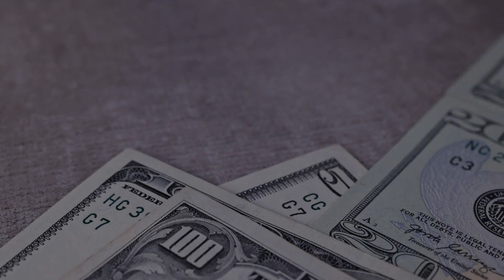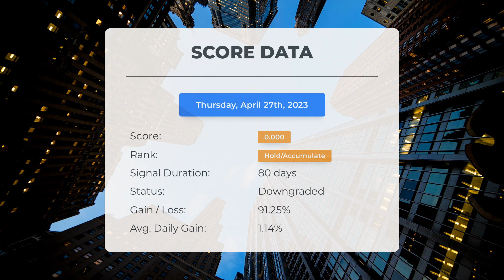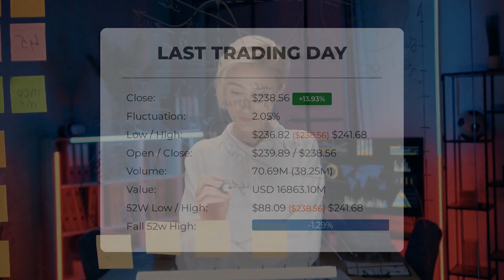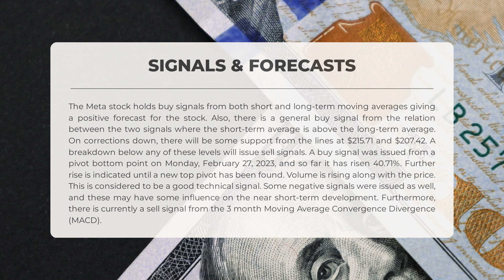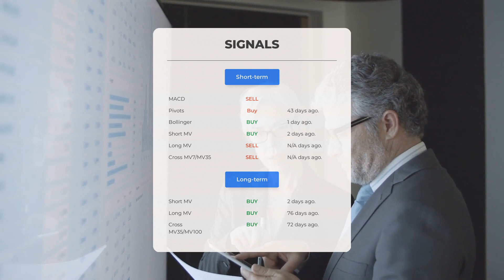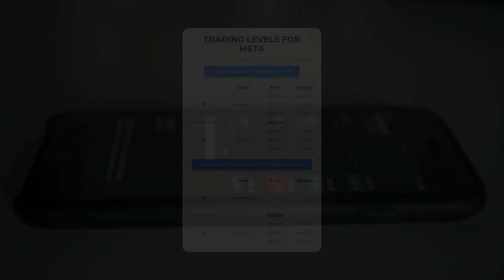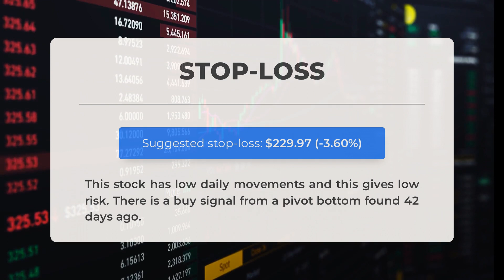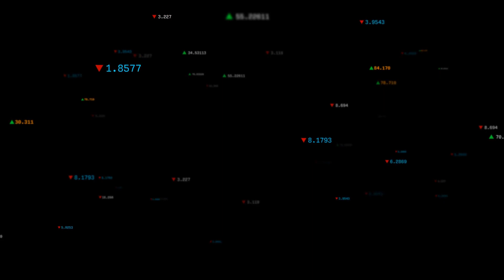META Price Volatility Ahead? Expert Stock Analysis & Predictions for Fri - Stay Informed!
Meta price prediction was made for Friday, April 28, 2023

We go over the META Inc. stock and give our stock price prediction (META). Our META stock price analysis and stock price forecast on META for Friday, April 28, 2023

Meta Stock Analysis - META Stock Price Prediction for Friday, April 28, 2023